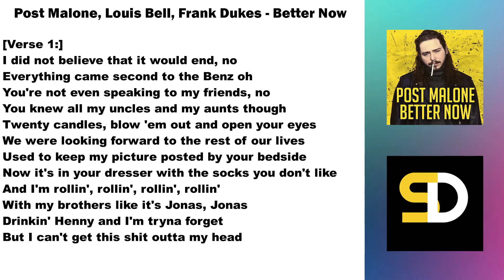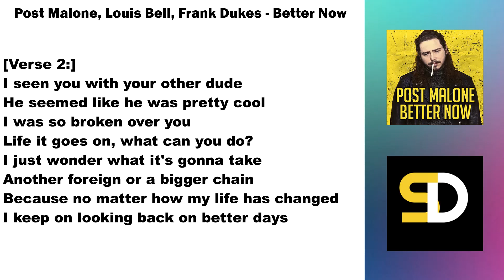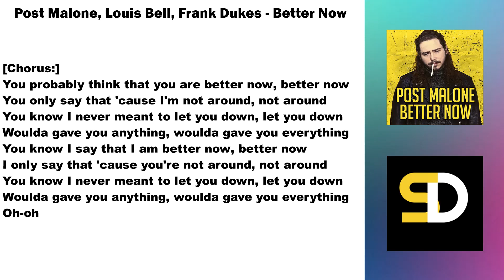Post Malone, Louis Bell, Frank Dukes - Better Now (Lyrics)